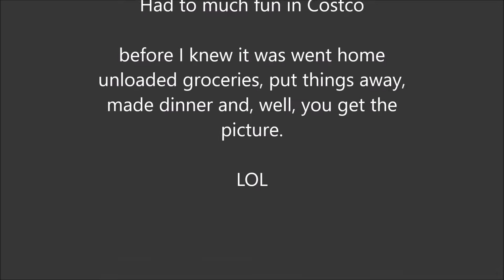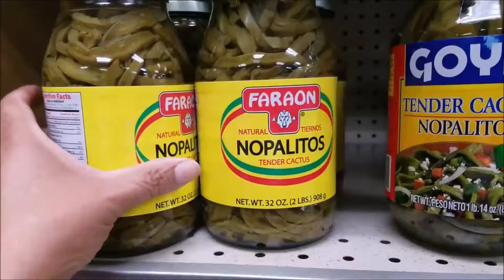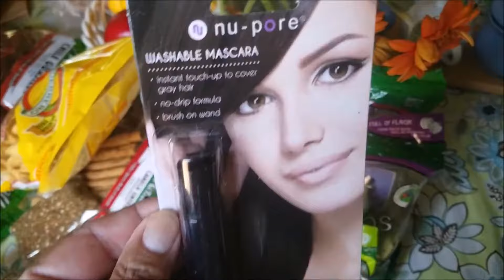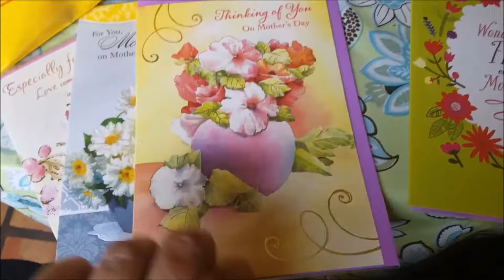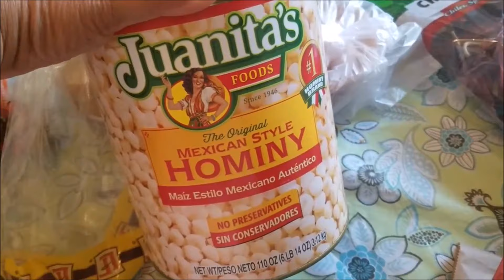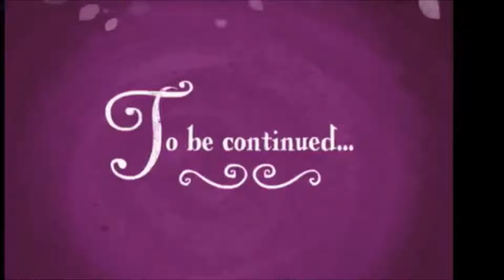SAY "WHITE RICE" 3 TIMES & DYING CHANNELS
Grab a cup of coffee or tea because for some reason I had lots to say this week. Featuring a white rice tongue twister. LOL

Love you guys. Thank you for your support xoxo